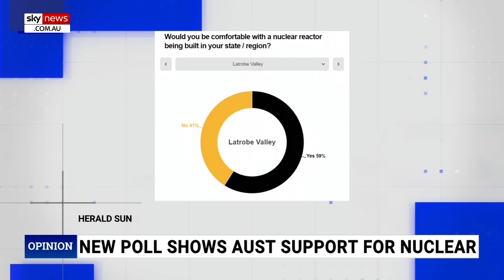‘Fraudulent party’: Prue MacSween says Greens want to target successful Australians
The Greens are a “fraudulent party” who want to target and tax successful Australians, says Sky News contributor Prue MacSween.

Her remarks came after the conservative lobby group ‘Advance’ announced a campaign to scrutinise the Greens and expose their extreme left policies.

“For a long time, people sort of thought, ‘Oh well, they’re hairy arm pitted, sensible shoes, tree huggers, and they’re just caring about the environment’,” she told Sky News host Rita Panahi.

“But we know there is a much stronger intention here, and if you care to look at some of their policies, where they want to build … inheritance taxes – if anybody is successful, they just want to tax them within an inch of their lives.”